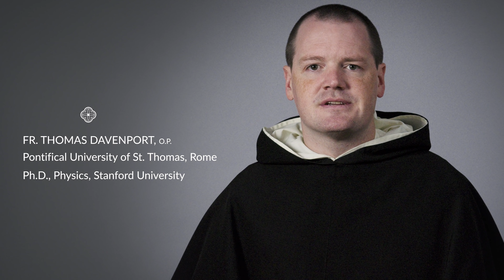Can Modern Science Predict the Future? (Aquinas 101)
How predictable is the natural world? Can modern science predict the future? Fr. Thomas Davenport, O.P., a physicist and Dominican friar from the Province of St. Joseph, weighs in on indeterminacy in the physical world.

Want to learn more? This video lesson is part of the course Introduction to St. Thomas Aquinas on our FREE online learning platform.

Can Modern Science Predict the Future? (Aquinas 101) - Fr. Thomas Davenport, O.P.